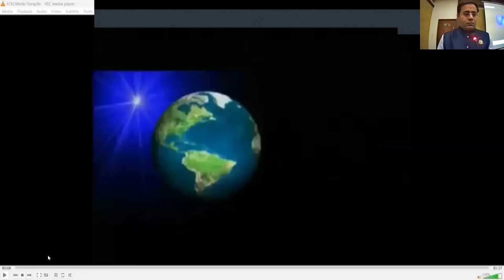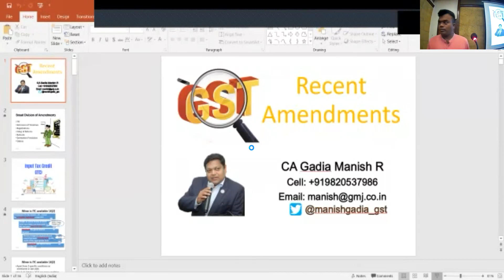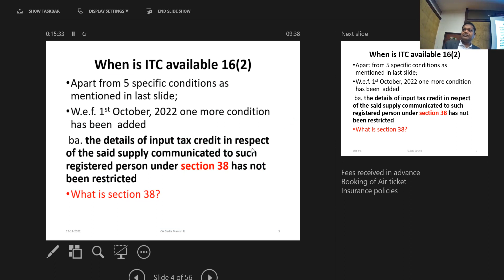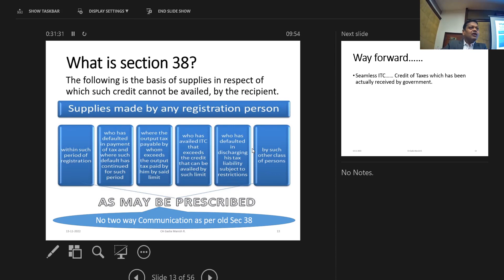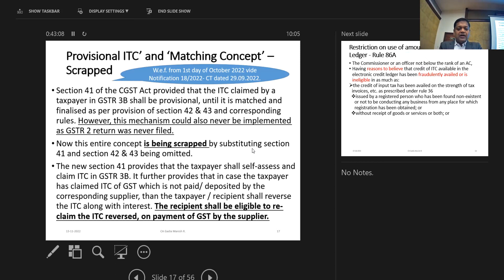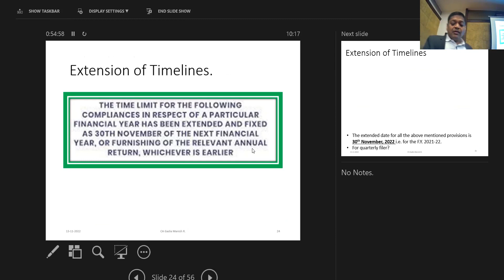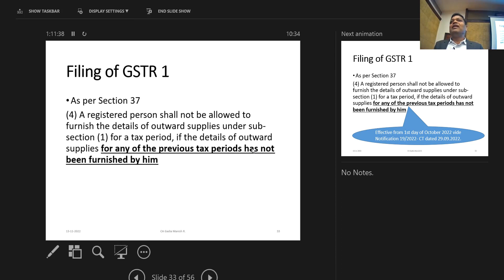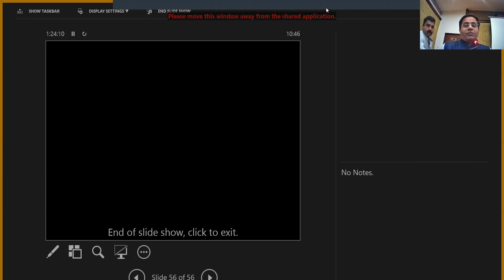13 November 2022 Recent Changes in GST CA Manish Gadia